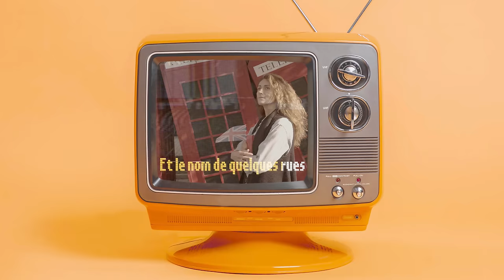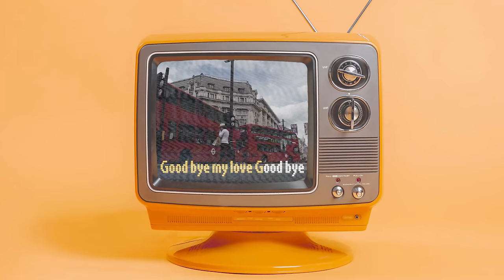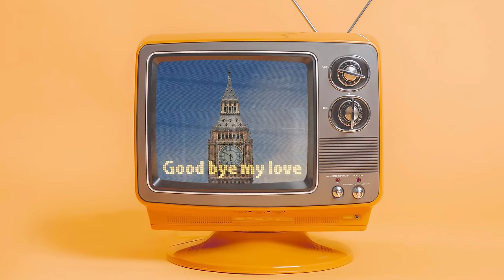Ce soir je m'en vais by Jacqueline Taïeb (with lyrics)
From the album The French Mademoiselle

Incontournable, appréciée de tous les connaisseurs, - pas une compilation sur le rock féminin français sans elle - Jacqueline Taïeb est une comète dont les chansons, régulièrement, nous reviennent, sans une ride. Toujours d'actualité

Music & Lyrics by Jacqueline Taïeb
Music video produced by Anthology's